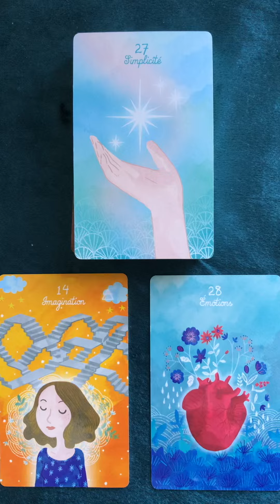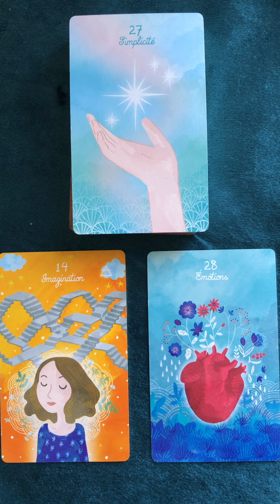A PORTÉE DE MAIN 🫴🏼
Bonjour, je suis Jennifer, cartomancienne spécialisée dans le nettoyage karmique et la guérison transgénérationnelle.
Je vous aide et accompagne à sortir des dépendances affectives et schémas familiaux qui se répètent dans votre karma.

J'organise également  des ateliers de cartomancie pour tous niveaux en France et pays francophones
*** Le 20_21 Avril 2024: Atelier à THIONVILLE  près de METZ
*** Le 4 et 5 MAI 2024 à PAYRIGNAC dans le LOT
*** Le 26 Mai 2024 : Atelier à BOURRON MARLOTTE en Seine et Marne

Bonne lecture :)